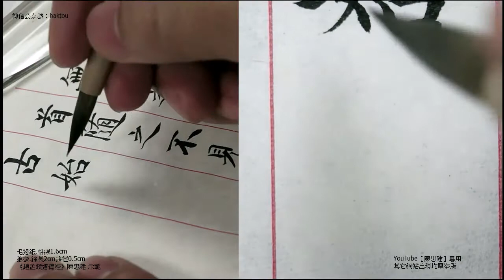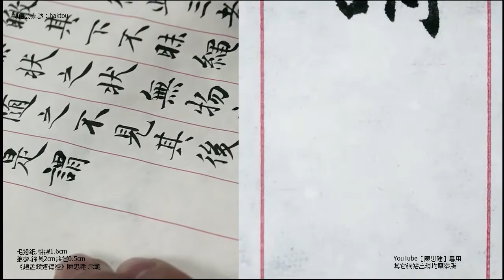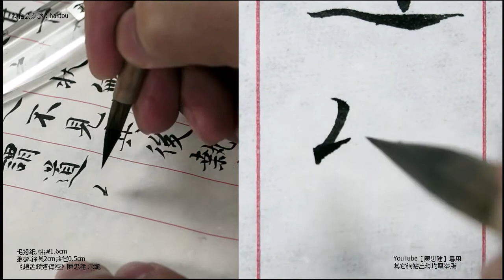〈趙孟頫道德經〉052古始是謂道紀